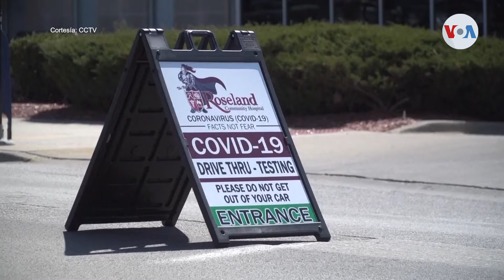EE.UU. define su plan de tests de COVID-19 tras reabrir estados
El presidente Donald Trump presentó un plan para coordinar la respuesta de tests de COVID-19. Ocurre después de que la gobernadora de Maryland recurriera a Corea del Sur para conseguir pruebas para la población de su estado. Informa Bricio Segovia.
Publicado originalmente